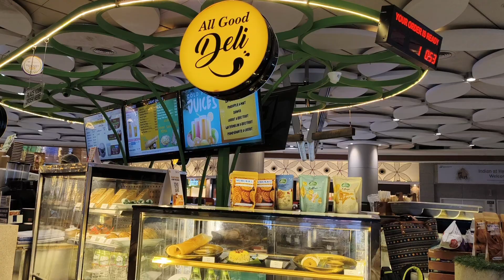Mumbai Airport (4)